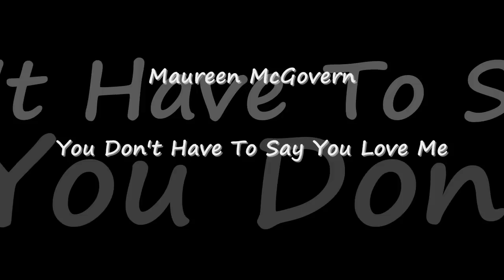Maureen McGovern - You Don't Have To Say You Love Me (1992)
Maureen does a nice cover version of the classic by Dusty Springfield.  From the 1992 discontinued CD "Baby I'm Yours - Maureen McGovern".